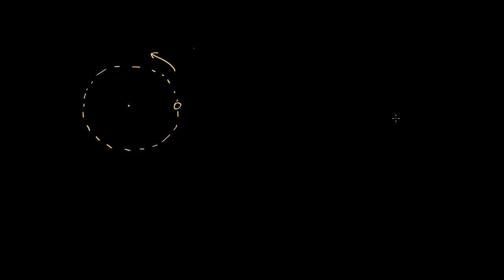კავშირი კუთხურ სიჩქარესა და სიჩქარის მნიშვნელობას შორის